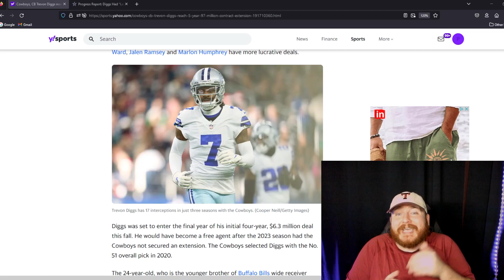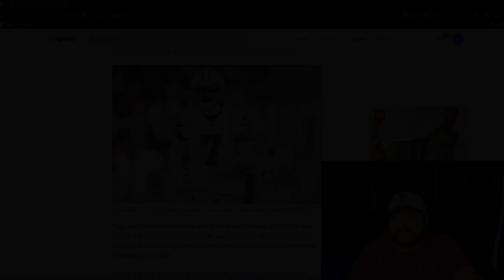Trevon Diggs Gets Paid! Jerry Jones Locks Down All-Pro CB!!!